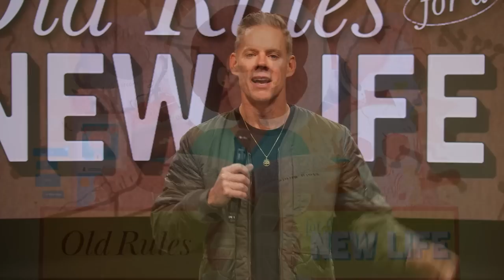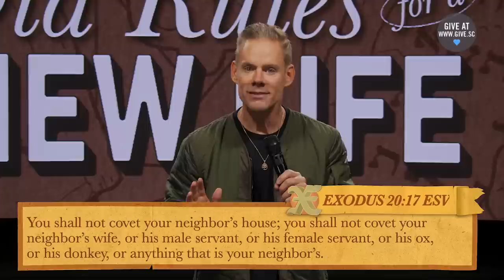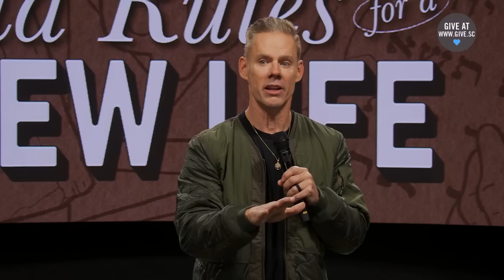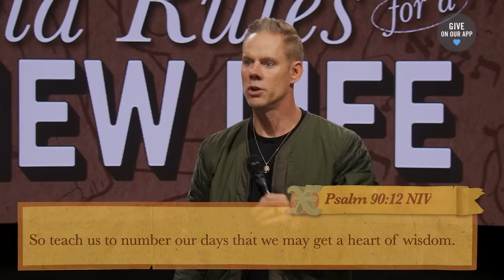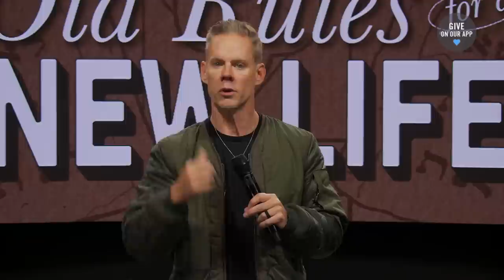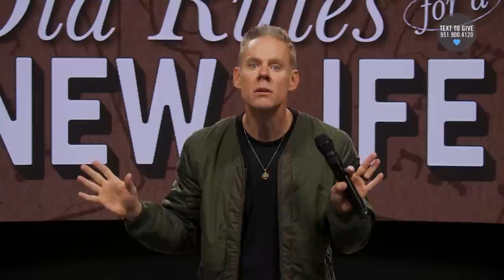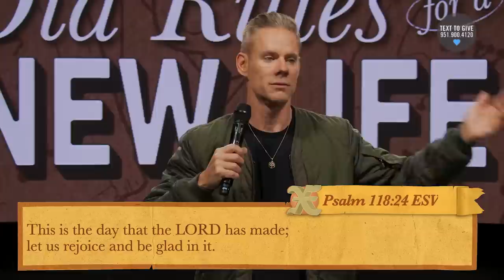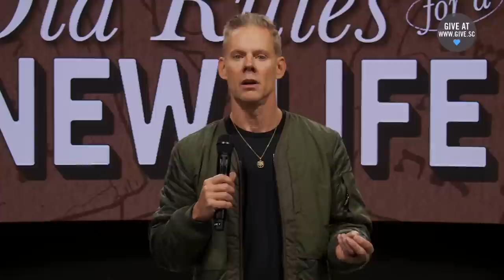How to Enjoy Life with What You Have (Message and Worship) | Sandals Church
The 10th and final commandment in The 10 Commandments in the book of Exodus is to not covet your neighbor's...stuff. Their life, their relationships, their possessions, etc. This commandment gets at the heart level: if you're comparing yourself to others, you're not becoming the best version of yourself you could be.

or use the Sandals Church App